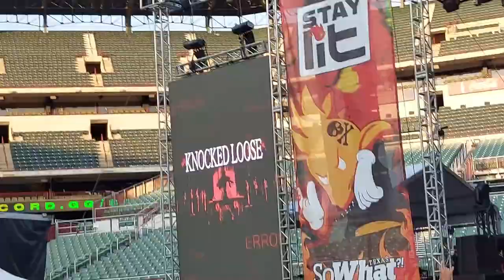Knocked Loose Full Set - Live At So What Music Festival 5/28/22